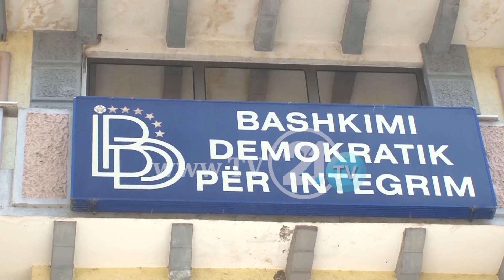ZAEV FTON NË TAKIM SELËN, AHMETIN DHE MICKOVSKIN, ALEANCA E GATSHME, BESA E REVOLTUAR QË NUK U FTUA